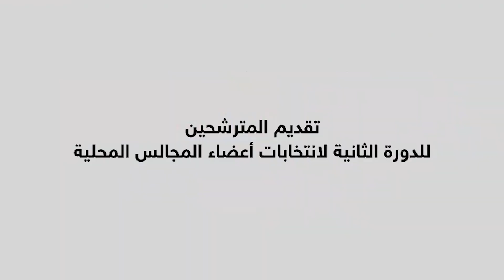المترشح الهادي قسومة | المهدية | السواسي | الزعيرات